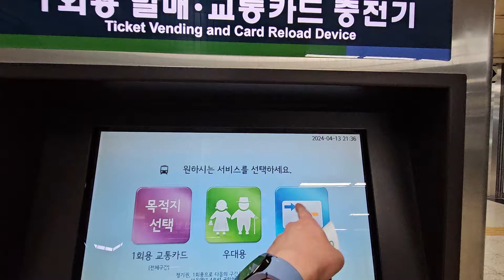수도권 6호선 약수역 교통카드 충전영상